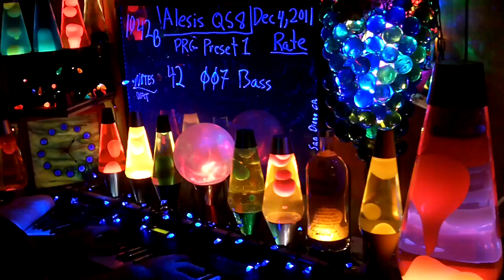1042b YT MrAlesisMan - Alesis QS8 - PRG Preset 1 - 007 Bass - 042 +